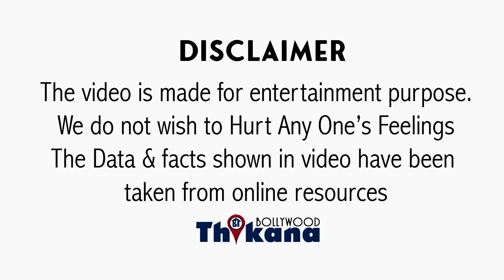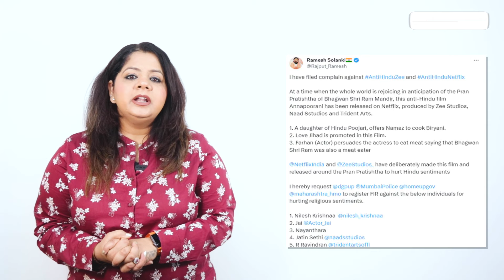"मुझे माफ़ कर दो अगर फिल्म OTT पे Release नहीं हुई तो हम बर्बाद हो जायेंगे" Nayanthara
BREAKING । "मुझे माफ़ कर दो अगर फिल्म Release नहीं हुई तो हम बर्बाद हो जायेंगे" Nayanthara